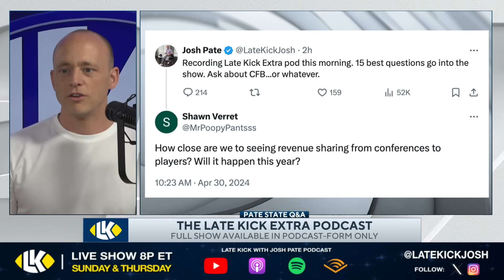Josh Pate On Major CFB Changes About To Happen (Late Kick Extra)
College Football has seen a ton of change over the last few years, and on the most recent edition of the Late Kick Extra podcast Josh Pate discussed some reports indicating revenue sharing between conferences and players. Let us know what you think in the comments below and be sure to SUBSCRIBE to the channel and CLICK THE BELL for notifications as we bring you multiple live shows per week!